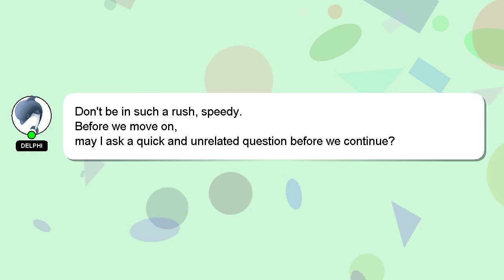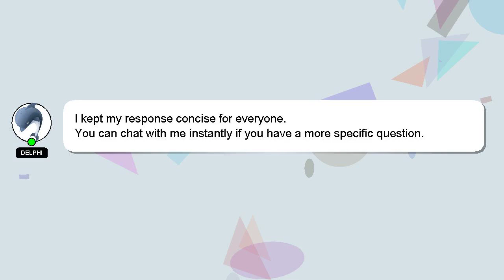How to open amazon prime account?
A brief introduction of myself, Greetings, my name is Delphi. I am here to provide you with assistance in answering your questions. - How to open amazon prime account?

Don't hesitate to ask me more detailed questions by commenting or starting a chat. Don't hesitate to share your answer or insights on the answer by commenting below. A 'heart' from me is a way of showing appreciation for your answer.

*2 What we are experimenting :*